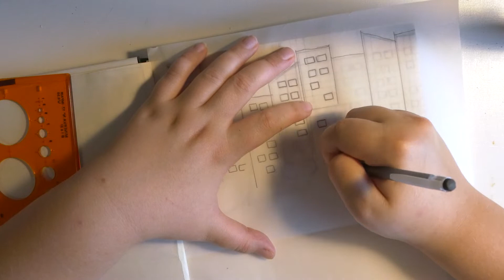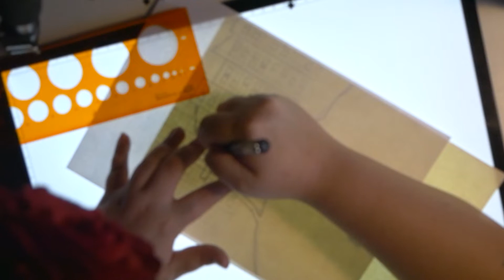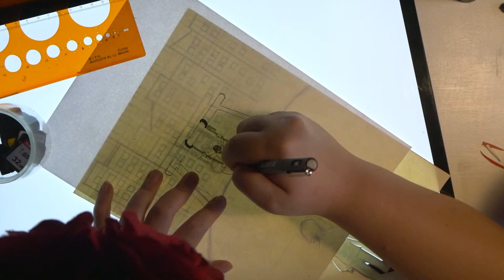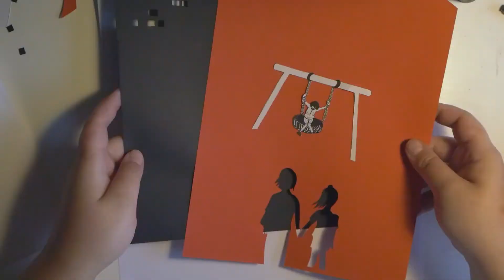[ CRITIQUE DESSINÉE ] La perversion de la figure de l'enfant : The Innocents de Eskil Vogt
Psst ! Y a plein d'infos par ici ;) Déroule pour lire tout ça !

Critique et analyse du film danois the Innocents, film d'horreur sur les enfants. Je vous propose une illustration en rapport avec le film
Bon visionnage !

► SUIVEZ - MOI ! ◄

► Le réseau pour avoir des mini-critiques à chaud et des WIP de mon travail artistique :

►Pour des listes, des pitchs, des défis cinémas.

Et pour aller plus loin, les réseaux de l'association cinéma L'Ecran, association culturelle, évènementielle et rédaction de magazine sur Toulouse :

►  ASSOCIATION L'ECRAN : ◄

► RESSOURCES ◄

La vision occidentale et judéo chrétienne autour du noir et du blanc comme impensé du racisme :
Pour lutter contre le racisme, décrypter l’idéologie des couleurs - Alternego

Lire aussi "Noir" de Michel Pastoureau, historien et sémiologue des couleurs

► MUSIQUE ◄